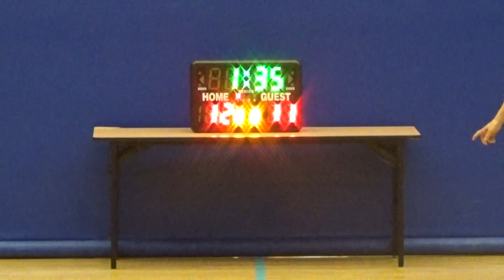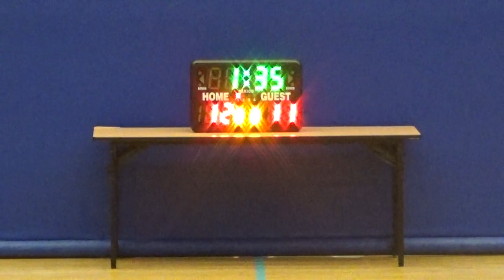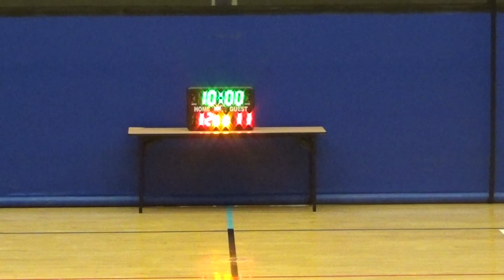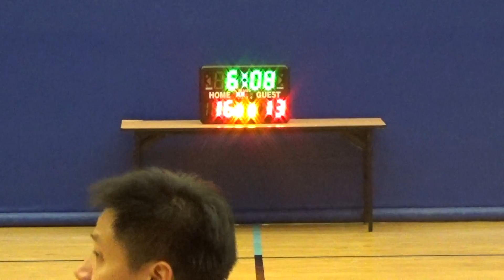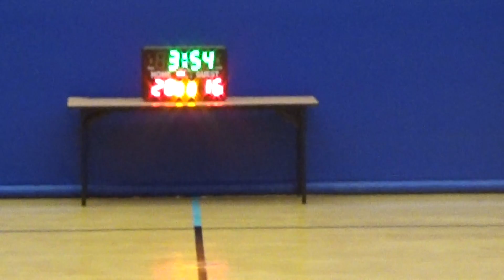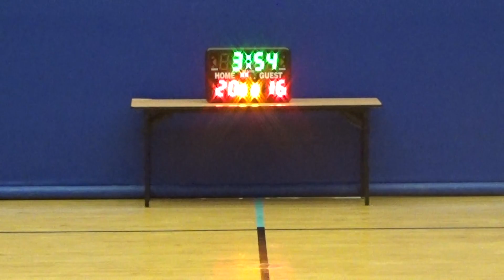2016第二季屯門元朗之友籃球聯賽 平日盃 綠洲 vs Western Dynamic 20160913 上半場